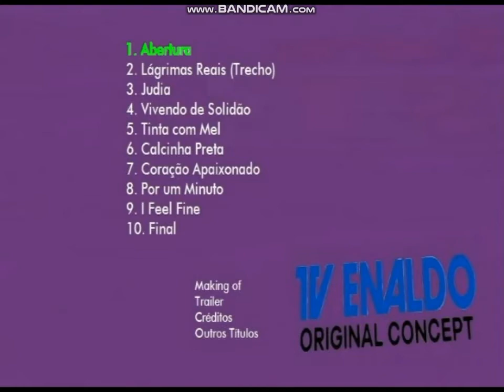Closing dvd tv enaldo original concept 2021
Créditos
Care Ware
DVD menu